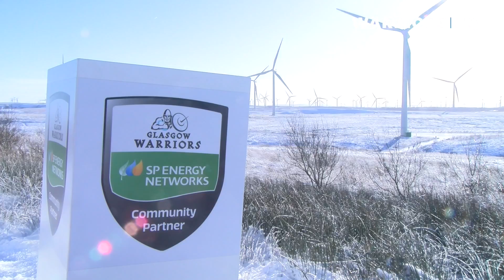Warriors HQ | 1 February 2019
On this week's show we're at the launch of the 2019 SP Energy Networks Warriors Championship at Whitelee Windfarm on the outskirts of Glasgow. We also speak to Scotland Women internationals, Chloe Rollie and Hannah Smith.